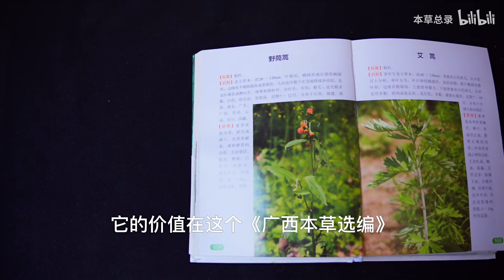【假茼蒿】野茼蒿，“救了一支革命队伍”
中医药文化频道！ 中药影像资料库！

中医是我国劳动人民几千年来在与疾病作斗争的过程中，通过实践，不断认识，逐渐积的医药知识，而形成的研究人体生理、病理以及疾病的诊断和防治等的一门学科。

从原始社会的“神农尝百草”、“黄帝制九针”、“伏羲画褂”的传说开始，中医正式进入漫长的发展中。

今天就随着本草总录一起来梳理一下中医药千年来的发展历程喜欢的朋友就给个订阅~